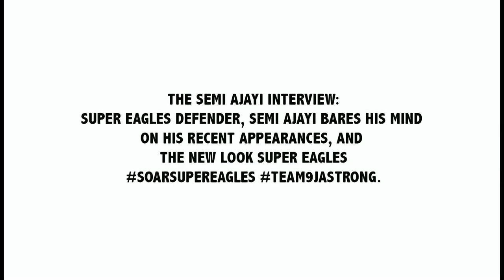The Semi Ajayi Interview: His recent form, the Eagles chances in the AFCON 2021 qualifiers and more.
Category
Sports